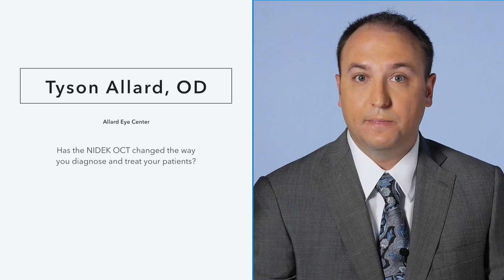Dr. Tyson Allard - Has the NIDEK OCT changed the way you diagnose and treat your patients?